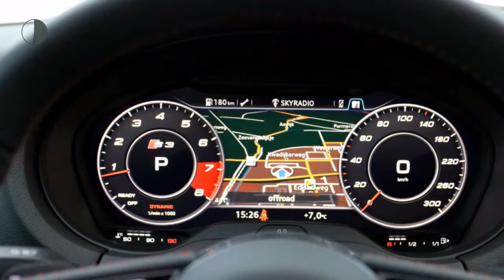Audi A3 QUATTRO S-TRONIC